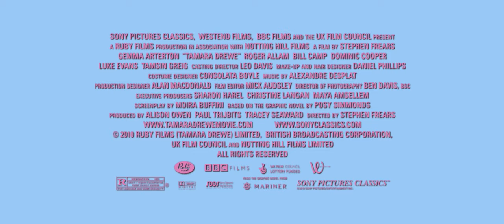Tamara Drewe | Official Trailer HD (2010)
Based on Posy Simmonds' beloved graphic novel of the same name (which was itself inspired by Thomas Hardy's classic Far From the Madding Crowd) this wittily modern take on the romantic English pastoral is a far cry from Hardy's Wessex. Tamara Drewe's present-day English countryside—stocked with pompous writers, rich weekenders, bourgeois bohemians, a horny rock star, and a great many Buff Orpington chickens and Belted Galloway cows—is a much funnier place. When Tamara Drewe sashays back to the bucolic village of her youth, life for the locals is thrown upside down. Tamara—once an ugly duckling—has been transformed into a devastating beauty (with help from plastic surgery). As infatuations, jealousies, love affairs and career ambitions collide among the inhabitants of the neighboring farmsteads, Tamara sets a contemporary comedy of manners into play using the oldest magic in the book—sex appeal.